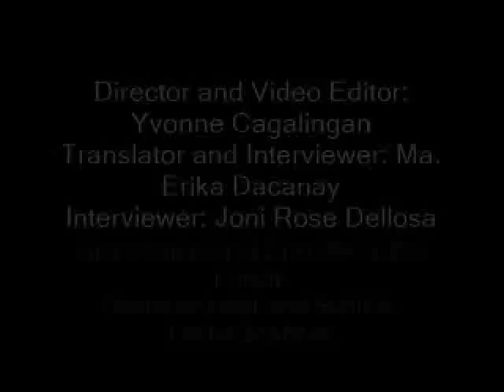Behind The Mask (Theater)- Group 4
A special documentary presented to Professor Manuguid.
This documentary was consisted of the ancient theater, how the theater started and the theater member of the 21st century. Photos  and music that were included in this video was provided by different sources in the World Wide Web, and  we would like to acknowledge the owner of the said materials. The rest of the video clips, voice overs, scripts, subtitles and video effects are property of the group. The group uses Ipod (5th Gen) for video and was at first, clear and all the details were elaborated but due to conversions and video formats (WVM) the video turned into pixelated-like graphics. The whole video was done and created in Movie Maker (1st version). All in all, the whole video was a summation of group four's effort and techniques.

 We would like to extend our greatest gratitude to those who participated and gave their free time to have an interview and share their knowledge with us to accomplish this prestigious requirements. This video presentation wouldn't be possible without you guys. (Thumbs up)

Group 4 Members together with their designated tasks
CAGALINGAN, Yvonne C. (Director, Video editor, Subtitle Editor)
DACANAY, Ma. Erika R. (Script Writer, Interviewer)
DELLOSA, Joni Rose (Interviewer)
FRIALDE, Edna C. (Grammarian, Encoder)
GUANZON, Lester Q. (Documentarist, Subtitle)

BSED 3B-FILIPINO